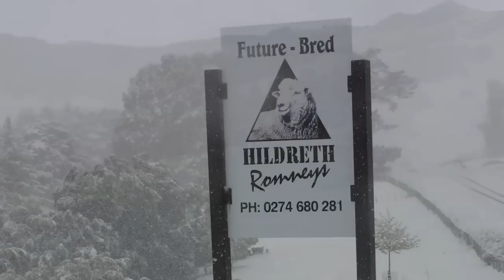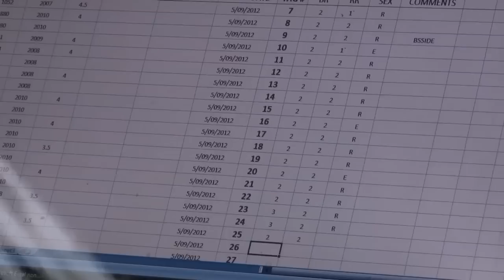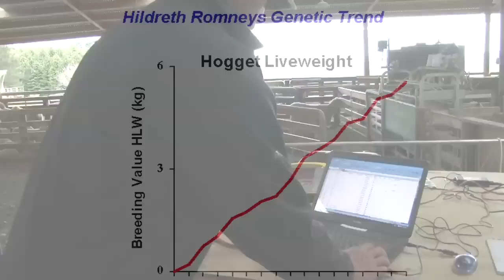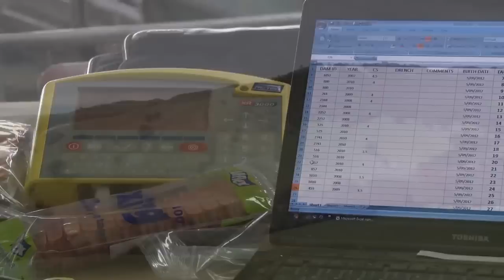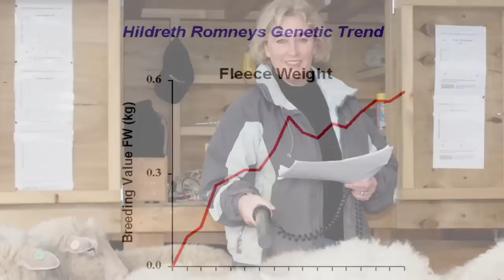PGG Wrightson Stud Tour - Ep 24 - Hildreth Romneys - Hawkes Bay